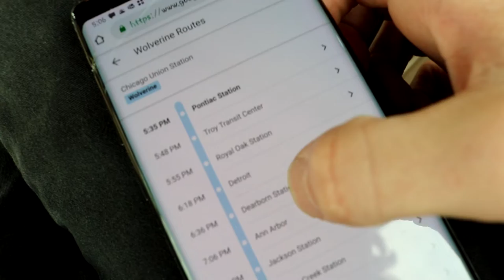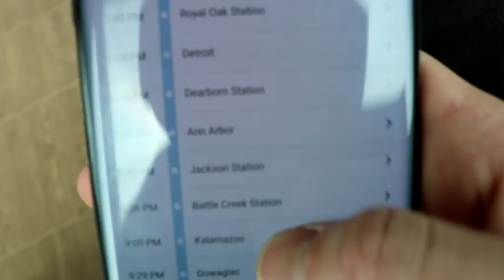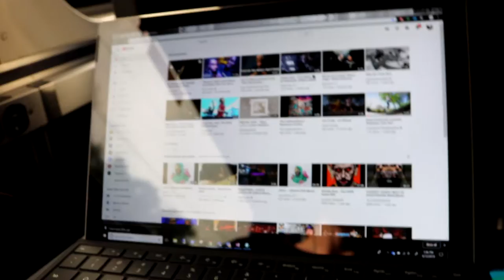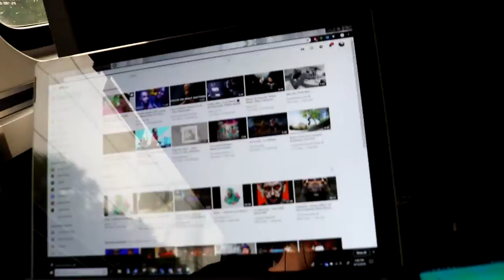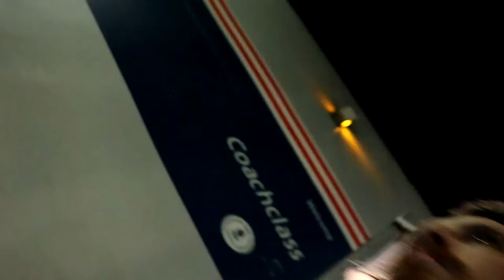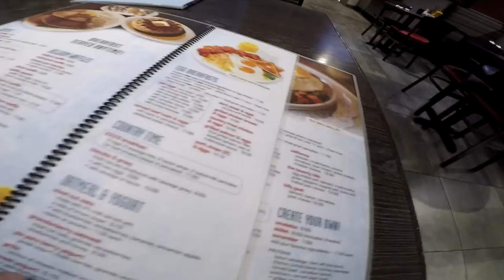ChicaGO Fest Adventure Pt1 Traveling